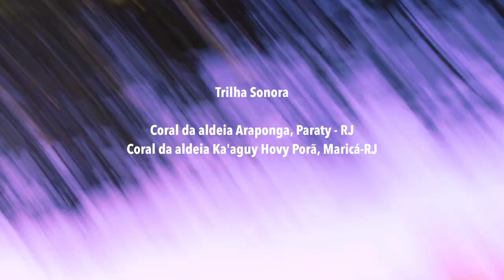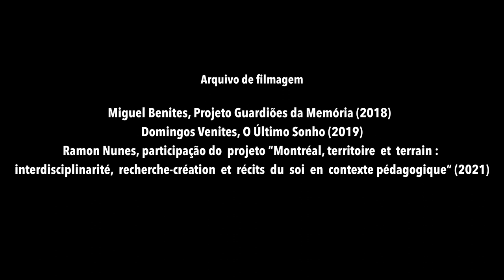A Última Cena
Chegadas, partidas, idas e vindas, na cena da vida nunca saberemos quando será a despedida, nem a última cena que deixaremos registrada na memória da vida de alguém.
O filme A última Cena é uma homenagem as últimas imagem que registrei dos sábios Domingos Venites, Ramon e o Miguel Benites e que continuam vivas em nossa memória.